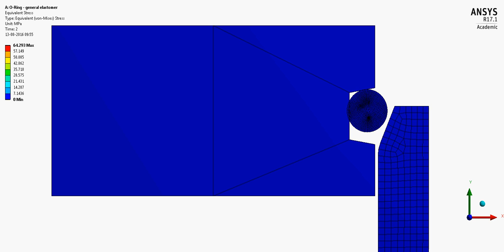friction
A simple non-linear analysis showing deformation